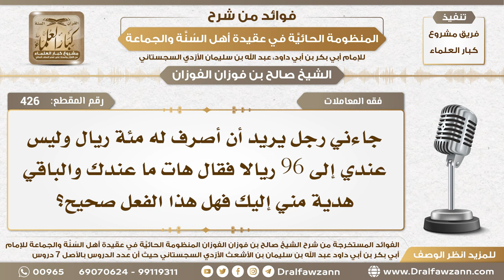426 - جائني رجل يريد أن أصرف له مئة ريال وعندي 96 فقط فقال الباقي هدية لك فهل علي شيء؟ صالح الفوزان